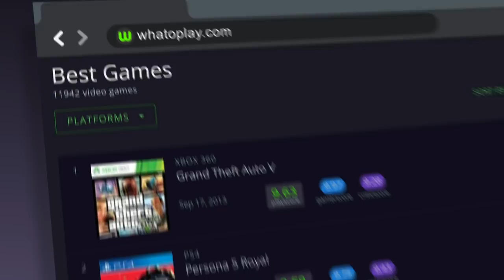Top 25 Upcoming PS5 & PS4 Games for 2021, 2022, and Beyond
Our picks for the most anticipated PlayStation 4 and 5 games scheduled to release this year and the next.

0:00 Intro
0:19 Elden Ring
1:06 Avatar: Frontiers Of Pandora
1:39 Far Cry 6
2:18 Tom Clancy's Rainbow Six: Extraction
2:59 God of War: Ragnarok
3:25 Atomic Heart
3:54 A Plague Tale: Requiem
4:19 Back 4 Blood
4:57 Evil Dead: The Game
5:25 Life is Strange Remastered Collection
6:05 Tiny Tina's Wonderlands
6:44 Jurassic World Evolution 2
7:14 Psychonauts 2
7:46 Deathloop
8:23 Tales Of Arise
8:55 The Dark Pictures: House of Ashes
9:33 Two Point Campus
9:58 Life Is Strange: True Colors
10:37 Sifu
10:58 Farming Simulator 22
11:19 Horizon: Forbidden West
11:55 Kena: Bridge of Spirits
12:28 Dying Light 2
12:58 Guardians Of The Galaxy
13:46 Hogwarts Legacy